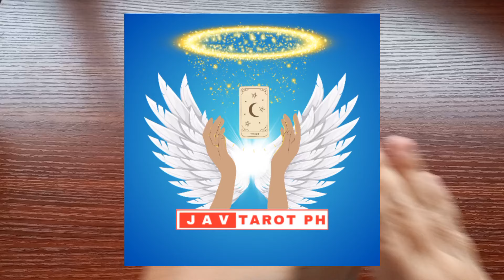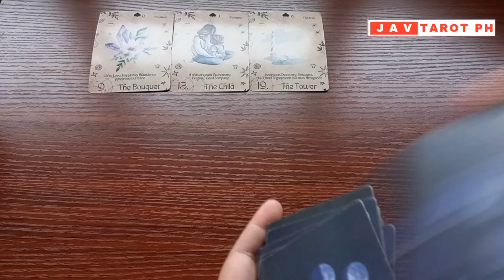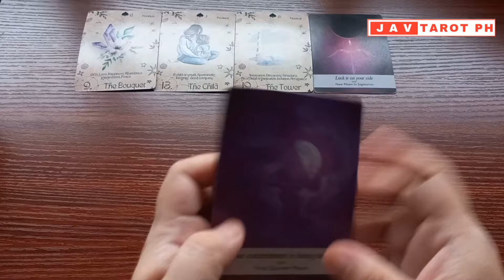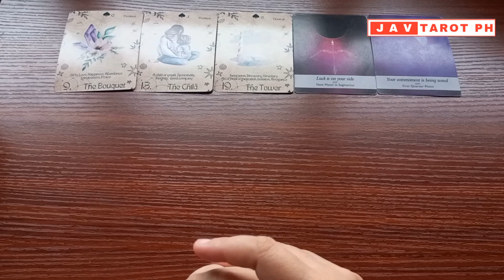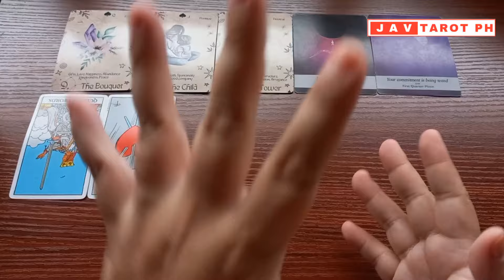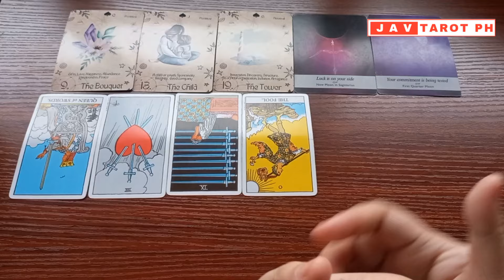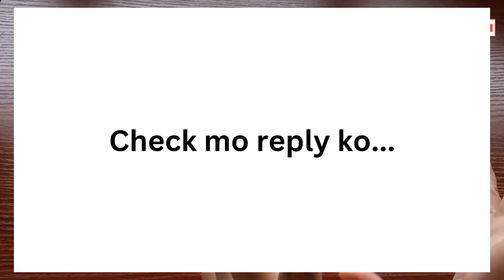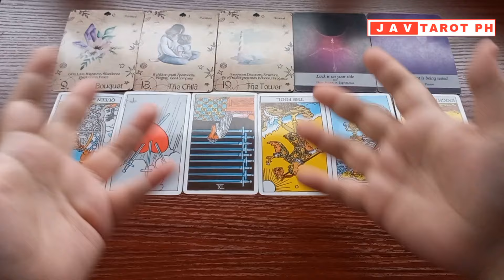AQUARIUS August 6, 2024 DAILY Gabay Tarot Reading